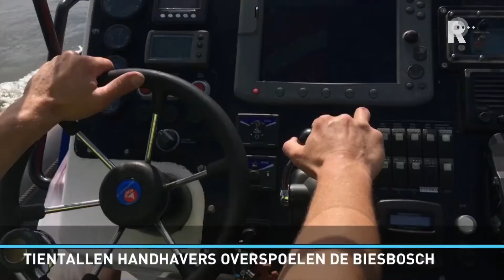Rijnmond Nieuws - 6 augustus 2017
Rijnmond Nieuws